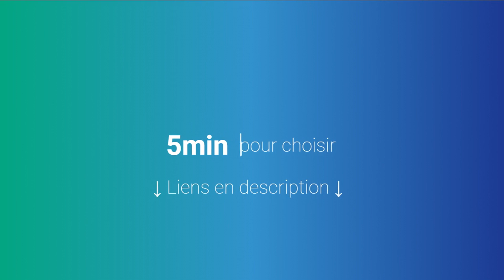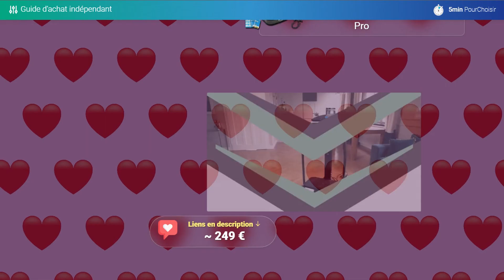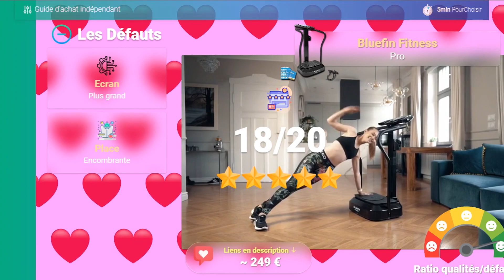TOP 3 DES MEILLEURS PLATEFORME VIBRANTE OSCILLANTE 2023 (Comparatif & Test)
➤ Plus d'infos et meilleur prix

Bluefin Fitness Ultra Slim  : Rapport Qualité/Prix
Les Plus :
 - Efficace : Entraînement efficace
 - Élégant : Conception élégante
 - Compact : Rangement facile et compact
Les Moins :
 - Limité : Options de fitness limitées
 - Pas de bruit : Pas d'entraînement sans bruit

Bluefin Fitness Pro  : Notre coup de coeur
Les Plus :
 - Moteur : Silencieux
 - Support : Debout
 - Masse musculaire : Haute fréquence
Les Moins :
 - Ecran : Plus grand
 - Place : Encombrante

Sportstech VP400  : Le haut de gamme
Les Plus :
 - Personnalisable : Programmes auto et manuels
 - Sécurité : Surface antidérapante
 - Equipement complet : Power ropes, écran tactile
Les Moins :
 - Encombrement : Non adapté à petits espaces
 - Prix : Peut être cher